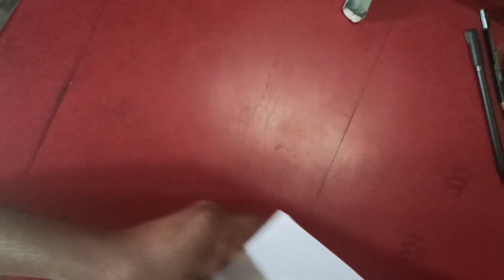How to Make 3d Name Plate Artist Mr...Harilal Vishwakarma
Camera :- MI Note 8 Pro (Mobile)
Marker pen:- Camlin Company

Video Edit :- Harilal Vishwakarma

M big fan... Marcello barehanghi